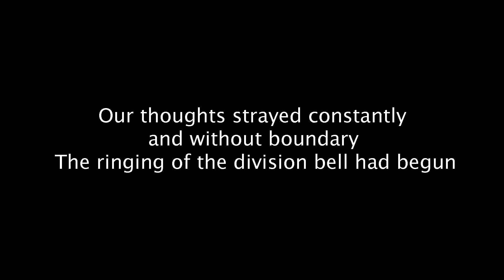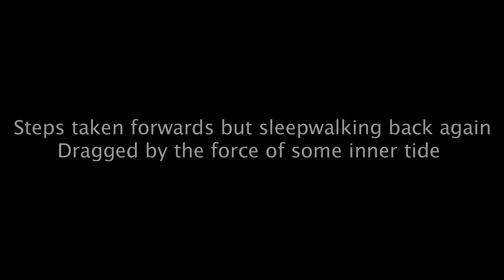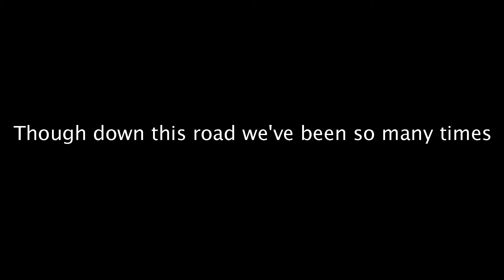High Hopes - Pink Floyd (audio with lyrics)